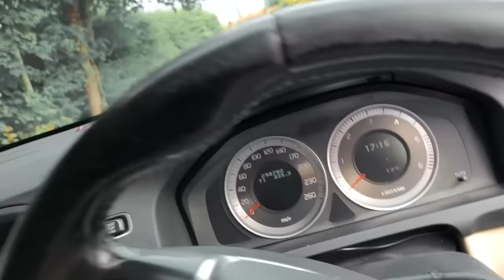O FANTASMA DO TREM SCP ARANHA ATACOU A GENTE! (QUE MEDO)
DO MAL O FANTASMA DO TREM SCP - O TREM ARANHA ATACOU A GENTE! (QUE MEDO)